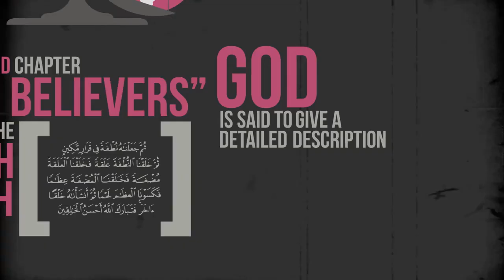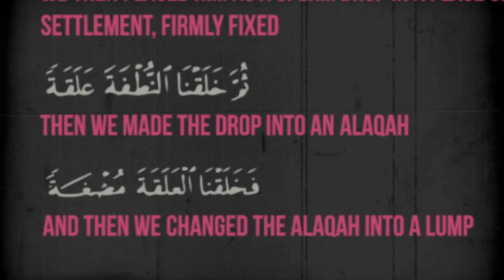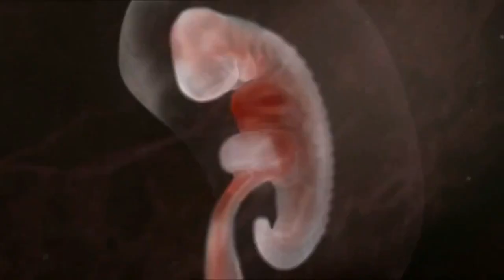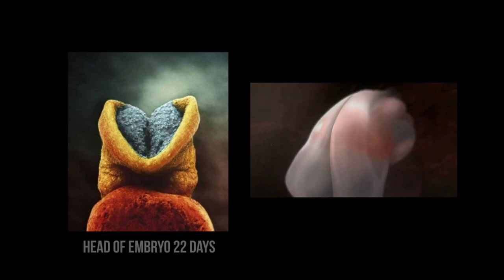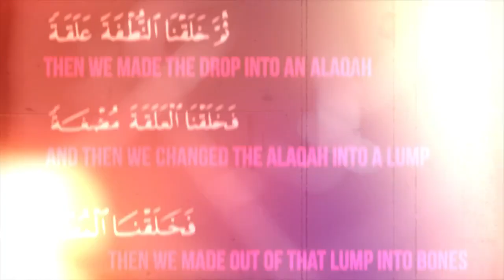AMAZING QURAN MIRACLE: EMBRYO = LEECH